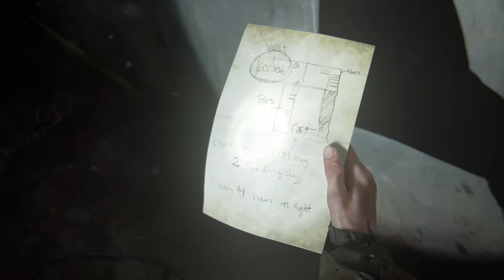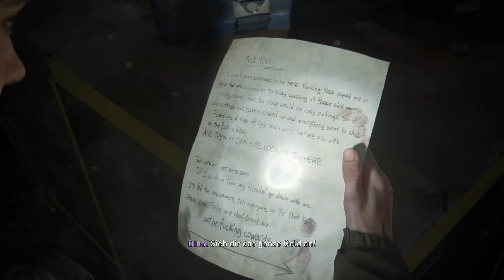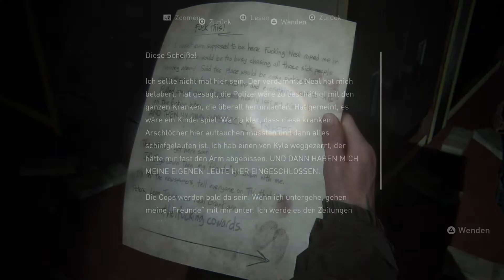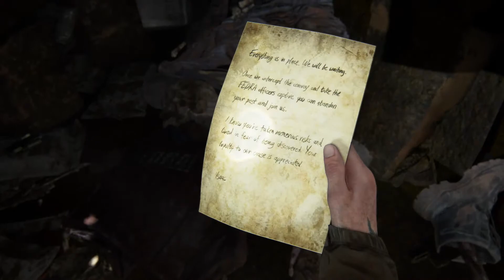Let's Play The Last Of Us 2 Deutsch #10 - Uncharted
The Last Of Us 2 auf Amazon kaufen

TrolloLex - Let's Play The Last Of Us 2 - The Last Of Us 2 Gameplay - The Last Of Us 2 Walkthrough - The Last Of Us 2 Story - Part 2